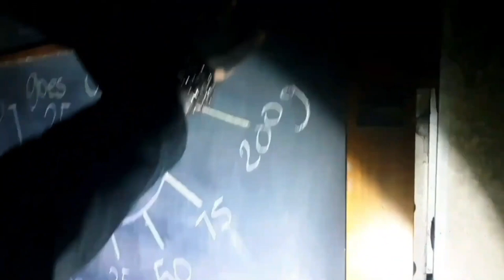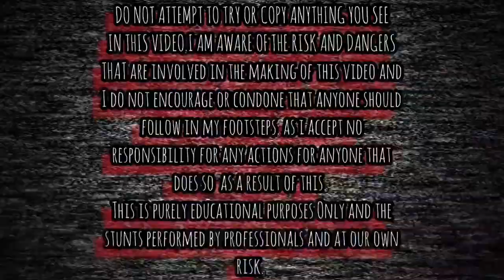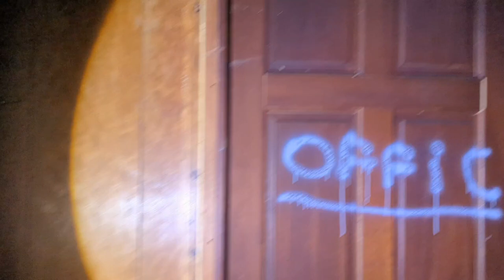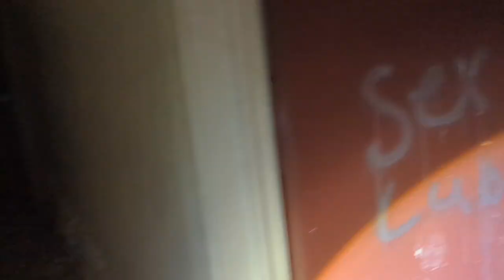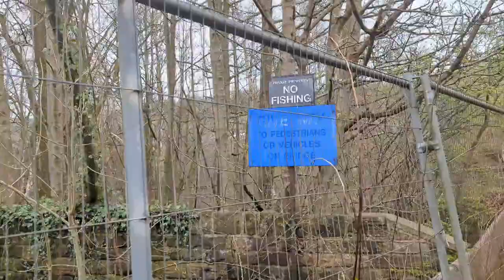Abandoned Loxley Fishery Mills Sheffield Abandoned Places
IN THIS VIDEO WE TAKE YOU ON A EXPLORE OF THE ABANDONED LOXLEY FISHERY SHEFFIELD.

EXPLORING WITH  ROTHERHAM URBEX WITH DAVE AND STEVE AND ALLY ON THIS EXPLORE GO CHECK OUT THERE  PHOTOGRAPHY PAGES ON INSTAGRAM AND FACEBOOK  AND GIVE THEM A FOLLOW AND A SUB ON YOUTUBE TOO.

ROTHERHAM URBEX WITH DAVE

HISTORY

Tucked away in Loxley Valley, just outside Sheffield is a large cluster of derelict factories.

Industry first came to the Loxley area in the middle of the 17th century when the first mills were set up on the fast-flowing River Loxley.

Steel and iron forging and rolling mills were established and became the main manufacturing processes with the Loxley Steel Works, the Green Wheel Steel Works, the Little Matlock Rolling Mill and the Olive Rolling Mill all becoming established industries by the river.

Many of the mill ponds associated with these mills are still present on the river and provide a haven for fish and wildlife.

During the 1800s the Loxley Valley became an important producer of refractory bricks for the expanding Sheffield steel industry.

The bricks were used to line the furnaces and were made from ganister, a sort of sandstone which was prevalent in the Loxley area.

Many ganister mines existed in the area supplying the local firms of Thomas Wragg, Siddons Bros., Hepworth’s and Thomas Marshall which sprang up in the district and produced the bricks.

Refractory production ceased in the area in the 1990s.

The site was then purchased by the house building company, Bovis Homes Group, in 2006.

They intended to build 500 homes on the site. However, the plans have met with stiff opposition from the Loxley Valley Protection Society, the Loxley Valley Design Group, the Campaign to Protect Rural England and Bradfield Parish Council.

Bovis have not received permission to go ahead with the development and the site is still a derelict industrial site.